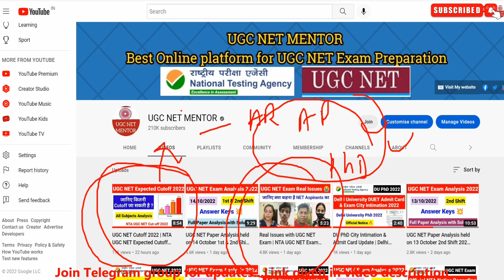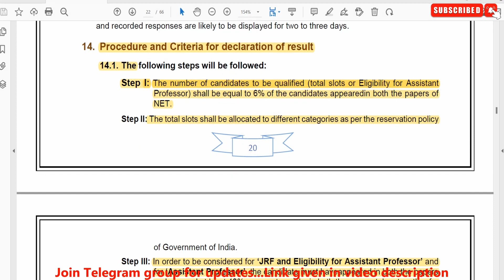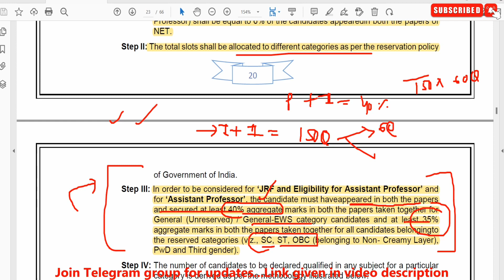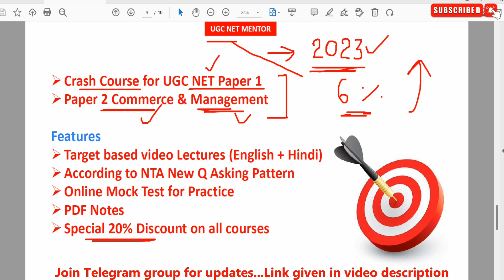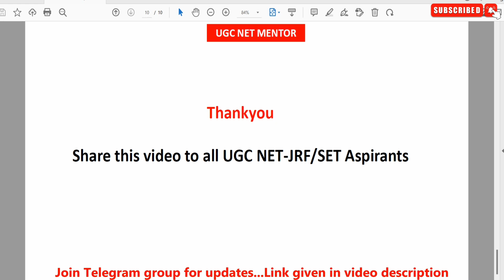UGC NET Minimum Qualifying Marks | NTA NET Qualifying Marks | UGC NET Cutoff | UGC NET Passing Marks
UGC NET Cutoff 2022 | NTA UGC NET Expected Cutoff 2022 | UGC NET Exam Passing Marks | UGC NET Mentor